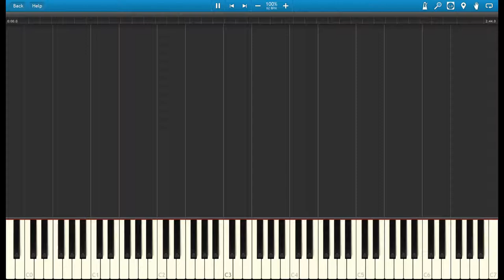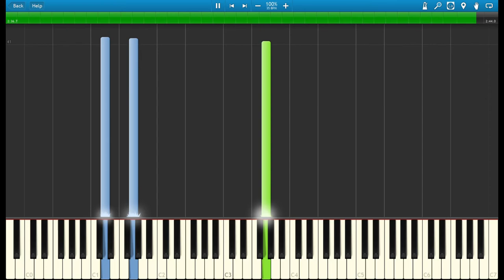Piano Arrangement: Ys Origin - Memory of Solomon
There is a thing between salmon and memory, but who would want have a memory of that? Though I suppose that's better than a temple...

Original track composed by Falcom Sound Team jdk, original game presented by Falcom.

MIDI made on MidiSwing by self, and played back through Synthesia using Microsoft GS Wavetable Synth, so if you download and play the MIDI file on your own console, it might sound different.